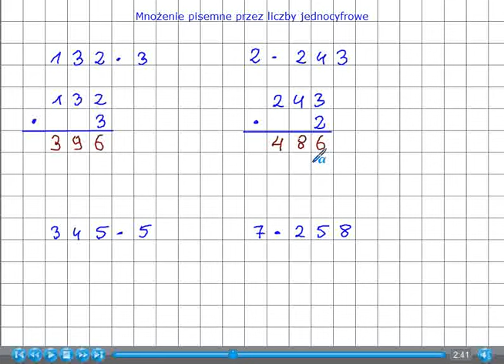Mnożenie pisemne przez liczby jednocyfrowe - Matematyka Szkoła Podstawowa i Gimnazjum